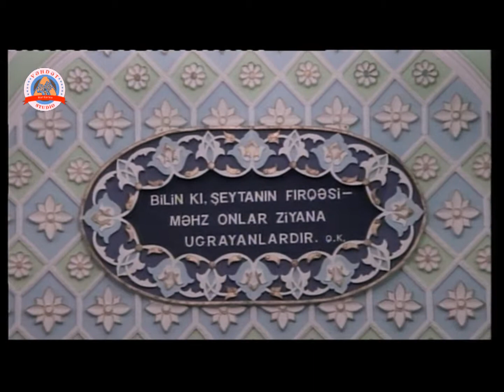Nardaran Məşhədi Əliəsğər Nardarani "Kimdi ətşan Hüseyn ibni Əli"mərsiyə,12.12.2013,nardaranpiri.com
Nardaran Rəhimə xanım (s.ə) ziyarətgahının Hüseyniyyəsində  Məşhədi Əliəsğər Nardarani "Kimdi ətşan Hüseyn ibni Əli"mərsiyə,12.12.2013,nardaranpiri.com